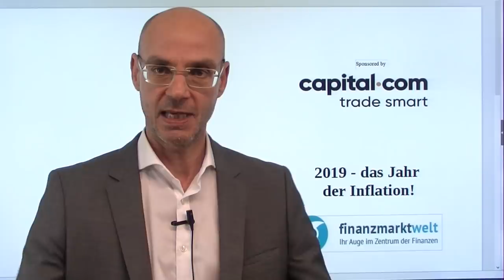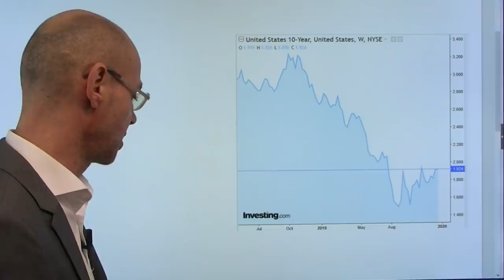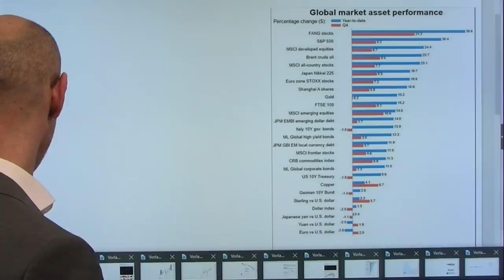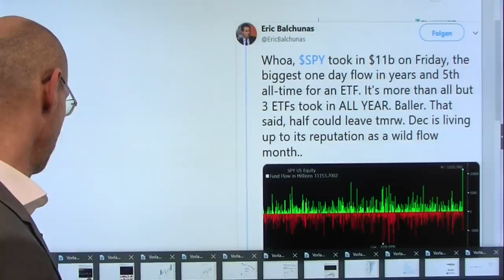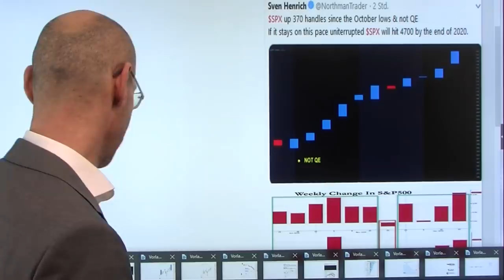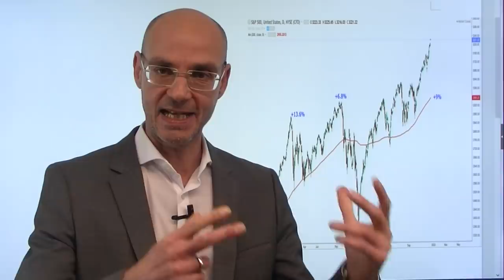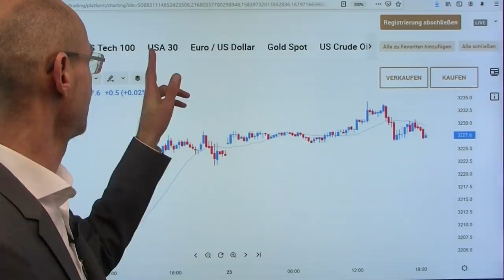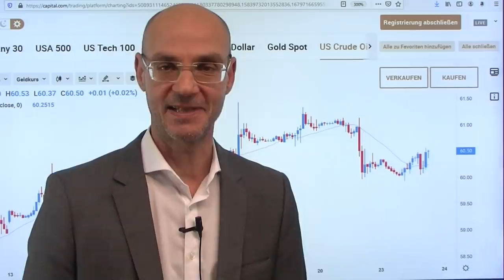2019 - das Jahr der Inflation! Marktgeflüster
Wenn man Inflation nicht nur als Preisanstieg für Güter und Dienstleistungen definiert, sondern auch als Preissteigerung bei Vermögenspreisen versteht - dann war das Jahr 2019 das Jahr der Inflation! Es ist an den Märkten so ziemlich alles gestiegen: natürlich die Aktienkurse, aber auch die Kurse von Anleihen, aber auch Gold und andere Rohstoffe. Mithin stiegen also Assetklassen im Einklang, die sich meist gegenläufig entwickeln. Faktisch war das Jahr 2019 auch das Jahr, in dem die Fed kapituliert hat und ihren Glauben aufgeben mußte, dass es möglich wäre in einer immer stärker verschuldeten Welt die Zinsen anheben zu wollen. Kann all das in 2020 einfach so weiter gehen? An den Aktienmärkten droht jedenfalls bald eine Korrektur, die aktuelle Konstellation ähnelt der von Dezember 2018, nur mit umgekehrten Vorzeichen..